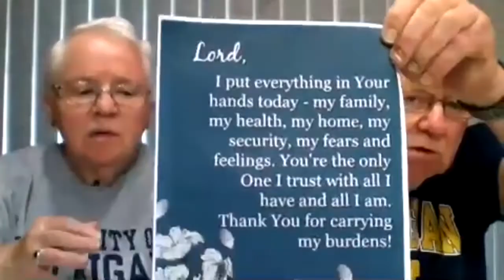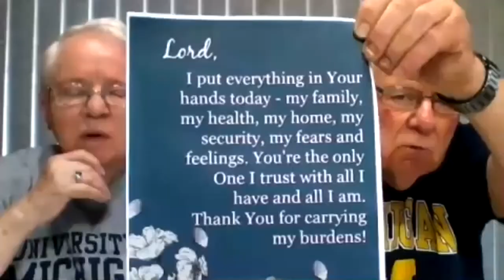Home Visits w/ Pastor Brian - Talking with Henry and Sharon